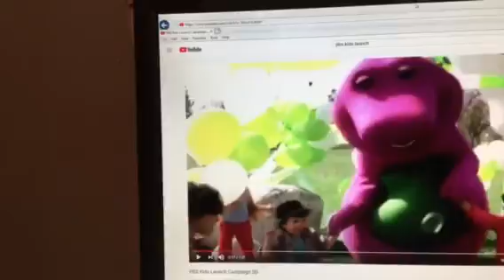Barney & Friends PBS